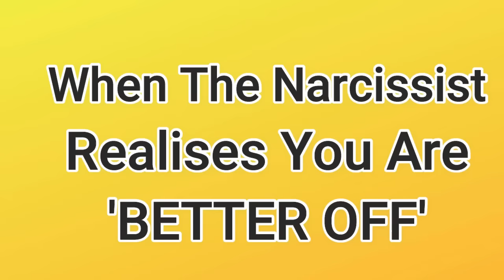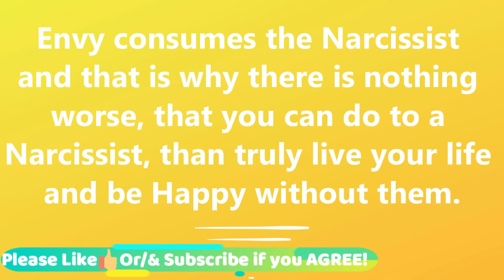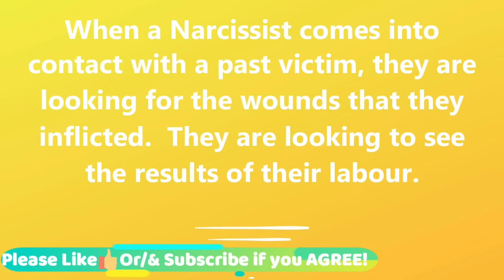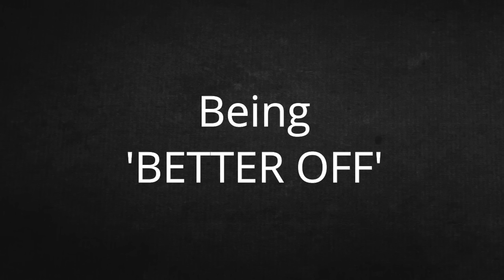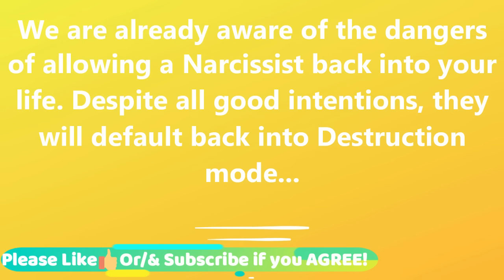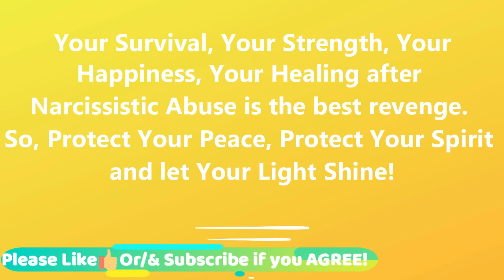What Your Survival Means to the Narcissist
Narcissists work hard to bring people down and destroy them. So, when they realise that you are better off it triggers something within them. In this video, we will discuss what your survival means to the Narcissist.

What your Survival means to the Narcissist and what you should do when a Narcissist realises you are better off.
00:00 Introduction
02:15 Meaning of Better off
03:46 Narcissist Realises You Are Not Better Off
05:09 The Narcissist realises You are Better off
07:03 How To Respond to a Past Narcissist

Published: 18/04/2021

For healthy living and physical recovery SHOP with Clarice
(paid link) Commissions Earned